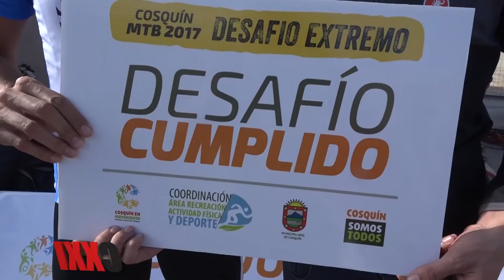COSQUÍN MTB - DESAFÍO EXTREMO, 3ª PARTE - CICLISMO XXI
Todas las categorías. PGM 576 Bloque 3.

Por América Sports (En VIVO por la Web): Sábado 12.00, repite Lunes 16.00.